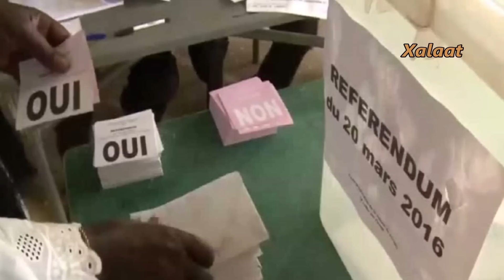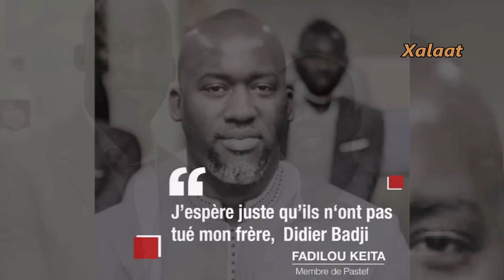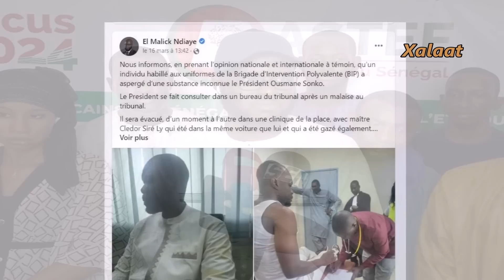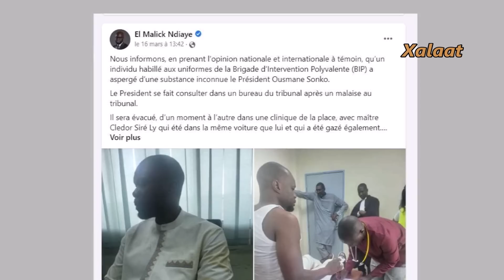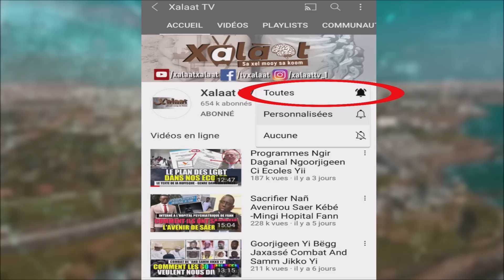Plan Wu Macky Ngir Tass PASTEF - Bane Taxawaay Ngir Résister ? (ACTE 1)